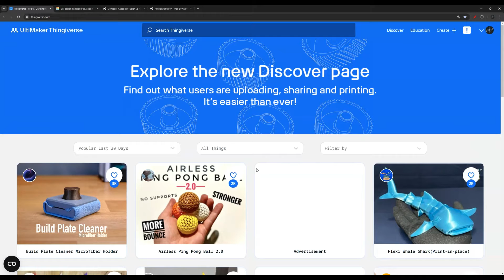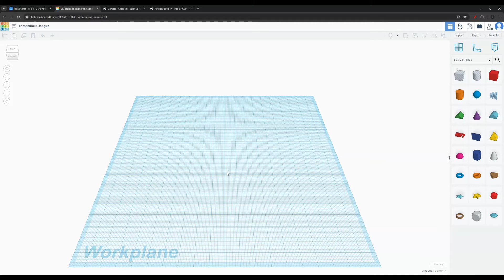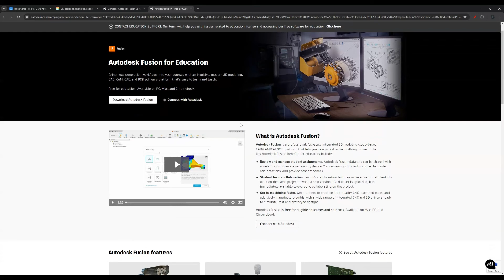Best FREE 3D Design Software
My goal is to provide fun and engaging educational content and I'm always interested to hear from you in the comment section.
This video and information is intended for educational and entertainment purposes only. Please use at your own risk. Thank you for understanding.